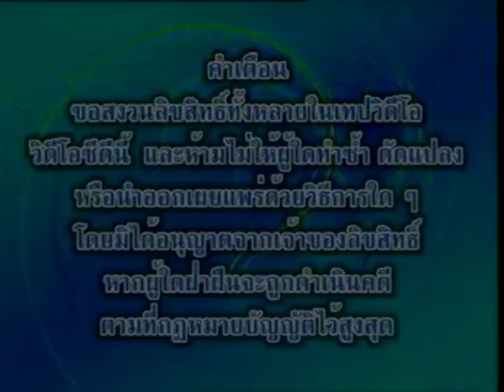Opening/Closing to VCD Karaoke หวานซึ้งตรึงใจ (2001)